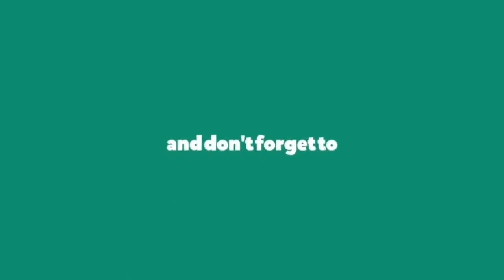Bazzi - Kyo VS Eunho Kim | Dance Cover and Choreography | Mine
Dance Cover on Bazzi - Mine Song, Choreography -  Kyo Vs Eunho Kim The Best Dance Cover in This Song in World.

# KyoVSEunho Kim
# KyoVSBazziDance
# KyoBazziDanceCover
Eunho KimBazziDanceCover